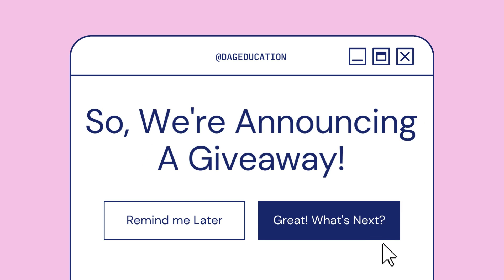(FORMER) We are 145K Strong! Thank You Guys 🎉! | Olympiad Study Material Distribution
Thank you guys for making us 145K Stong! We never thought we would ever reach this goal. So we decided to give away some Olympiad materials to some lucky viewers. Check out our pinned comment for full details and how to take part in this giveaway!

Please give us your support!

In addition, I would like to mention some YouTube channels that I myself have found to be very useful when it comes to preparing for the Olympiads: